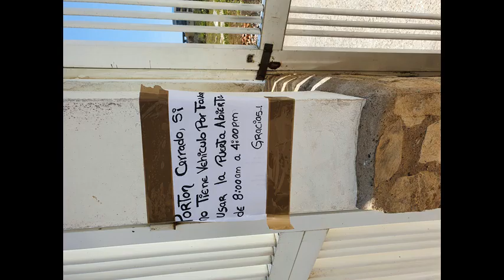* The Driveway Mix jack333333